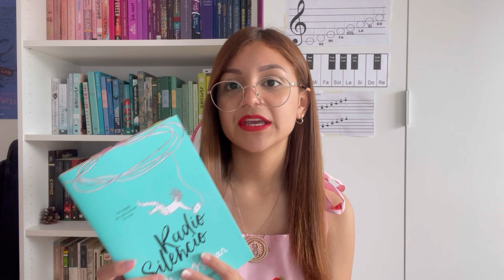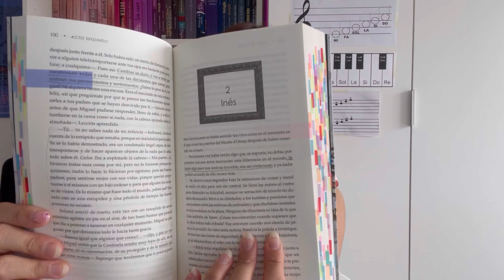llegó el momento de hacer el booktag de medio año💗 (y todavía no me creo que ya sea junio)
¡hola! al fin llegamos a la mitad del año y es hora de hacer el booktag que resume las lecturas que hemos hecho hasta el momento. Seguro habrán respuestas que los sorprendan, mientras otras ya se las esperarán, espero les guste💗